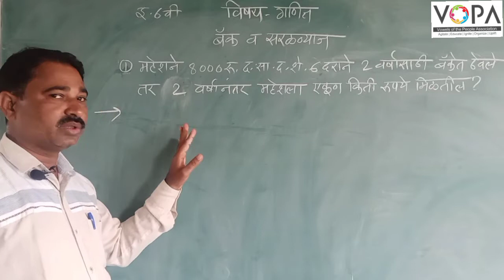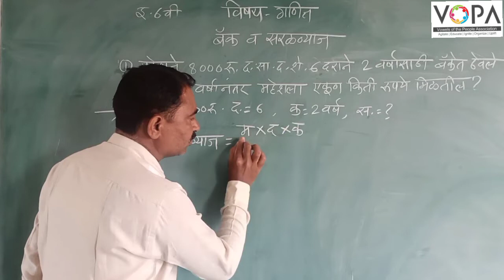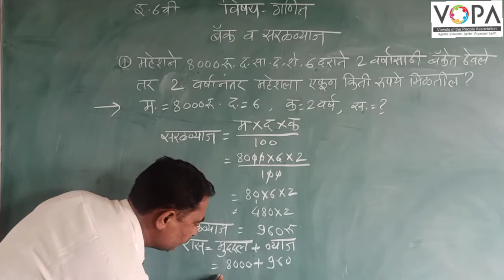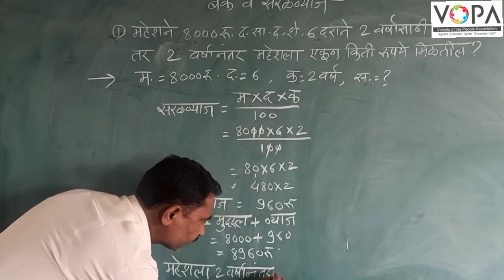6th | गणित | बँक व सरळव्याज | V2